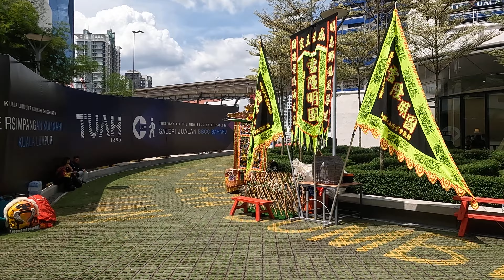马来西亚 吉隆坡 醒狮 龙狮节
My Lucas Studio